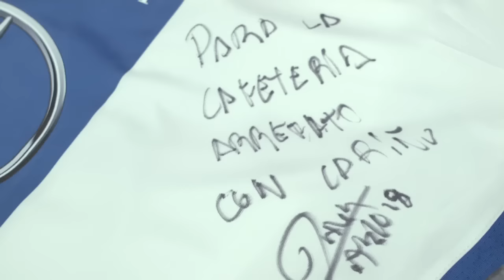Pablo Insua gana el premio Jugador Cinco Estrellas de marzo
Pablo Insua es el nuevo Jugador Cinco Estrellas del C.D. Leganés. El defensa ha sido elegido por los aficionados como el mejor de su equipo en el mes de marzo. El nivel que está mostrando no ha pasado inadvertido para su afición, que se lo ha reconocido con este premio. Su buen trabajo está ayudando decisivamente a la gran temporada que está realizando su equipo.

Pablo Insua se ha mostrado muy agradecido por este reconocimiento: “Es un honor recibir este premio gracias a los votos de la afición”. Además habló sobre las sensaciones de cara a lo que resta de temporada: “Estamos bien y en casa tenemos que hacernos fuerte hasta el final de temporada. El sábado es importante”.

El coruñés de 22 años comenzó en el Deportivo de la Coruña, donde pasó de la cantera al primer equipo en la temporada 2012/2013. Las dos siguientes campañas se afianzó en el equipo blanquiazul hasta que fue cedido al C.D. Leganés el pasado verano.

La dinámica de elección del Jugador Cinco Estrellas es sencilla. Los aficionados votan a través de Twitter al mejor jugador de su equipo de cada mes. Para hacerlo de forma correcta, los usuarios que quieran votar tienen que tuitear el nombre de su futbolista elegido con el hashtag Jugador5EstrellasLEG en el plazo que se determine para recoger los votos. Cuando se cierra el periodo para votar se hace el recuento que determina al ganador.

No te olvides de votar a tu jugador elegido en el mes de abril
Mahou Cinco Estrellas proclama a través de esta iniciativa al jugador más destacado de cada mes. El trofeo lo otorgan los aficionados en la red social Twitter, en el perfil de @futbolmahou, con la colaboración de la cuenta oficial del C.D. Leganés (@cdleganes).

Cada mes y durante toda la temporada se entregará el premio Jugador Cinco Estrellas. No te olvides de votar a tu jugador elegido en el mes de abril. Debes de estar atento a los perfiles de @futbolmahou y @cdleganes, donde se publicará cuando se abren los plazos y los ganadores.

Mahou Cinco Estrellas sigue una temporada más fiel a su apoyo al C.D. Leganés. Con esta iniciativa premia a los jugadores del conjunto madrileño más destacados de cada mes, siendo los aficionados los encargados de la elección.

Sobre Mahou San Miguel

Compañía familiar 100% española, líder del sector cervecero en nuestro país con una cuota de producción de más del 37%. Dispone de ocho centros de elaboración de cerveza, siete en España y uno en India, dos manantiales de agua con sus plantas de envasado y un equipo de más de 2.500 profesionales.

Cuenta con 125 años de historia, que comienzan con el nacimiento de Mahou en 1890. Desde entonces, la empresa no ha parado de crecer. En el año 2000, Mahou adquiere San Miguel. En 2004, incorpora la marca canaria Reina y en 2007, Cervezas Alhambra. Además, ha diversificado su negocio con la compra en 2011 de Solán de Cabras. Posee un amplio portafolio de cervezas nacionales donde destacan, entre otras, Mahou Cinco Estrellas, San Miguel Especial, Alhambra Reserva 1925 o productos pioneros en su categoría, como San Miguel 0,0% y San Miguel ECO. También tiene una amplia gama de cervezas internacionales fruto de acuerdos con partners como  Carlsberg, Molson-Coors y Warsteiner, entre otros.

La internacionalización es uno de los ejes estratégicos para el desarrollo de su negocio. Produce más del 75% de la cerveza española que se consume en el mundo y está presente en más de 50 países.